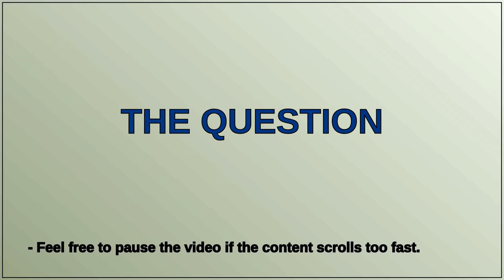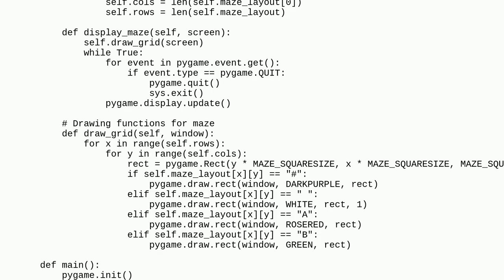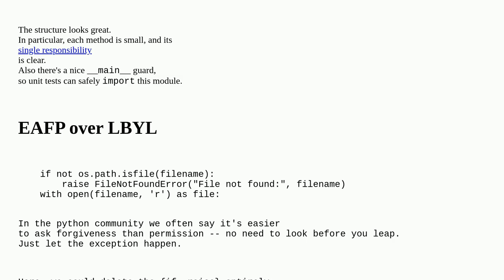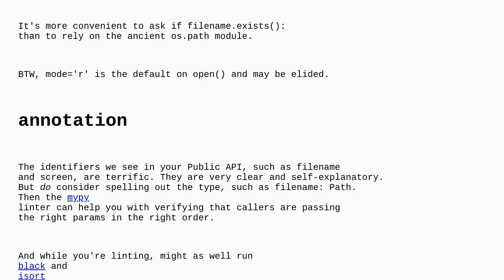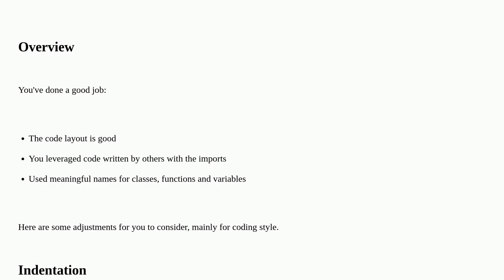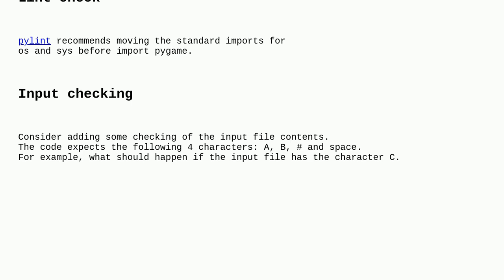Codereview: Is this Python/Pygame that draws a maze well structured?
Is this Python/Pygame that draws a maze well structured?

A special thanks goes out to the community

  object-oriented pygame python